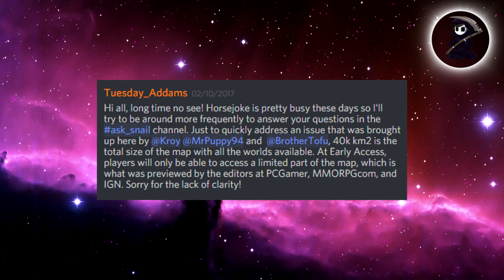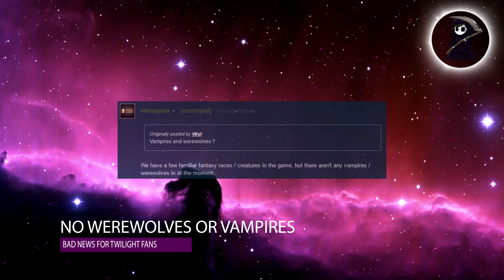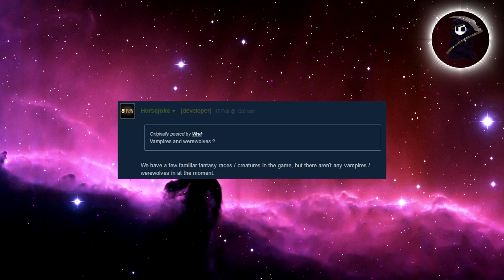Dark and Light - Fortnightly Update 02/21/2017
So this update I talk about maps sizes, possible monitisation of DnL and about Vampires and Werewolves.

Quite a slow month, hopefully more information after GDC.